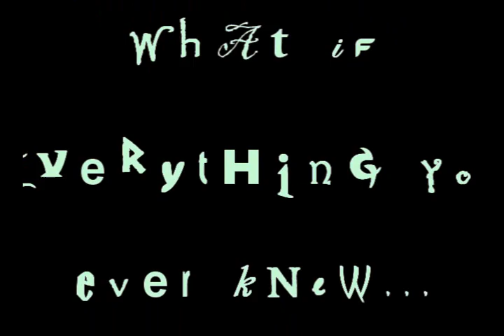Time Crash Theatrical Trailer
okay, so the teaser was AWFUL. in fact, it was GOD AWFUL.

This is much better. I actually put work into this.

Same concept as the Time Crash Teaser: Time is collapsing and all our worlds are becoming one. This is not a good thing, so we need some heroes to stand up and stop it.

Music: Hope Overture by Chris Mansell (also from the Requiem for a Dream soundtrack)

Footage:
Battlestar Galactica
Doctor Who
Farscape
Firefly
Harry Potter
Heroes
Robin Hood
Serenity
Torchwood